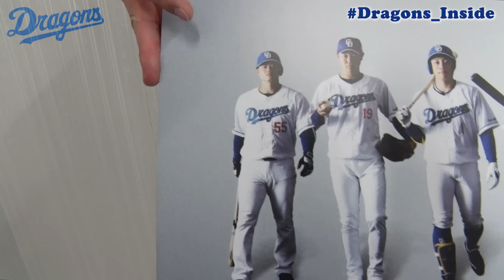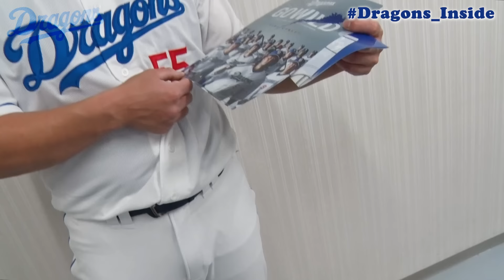５階席へ叩き込んだ！細川成也 選手の 特大ＨＲ秘話！今季初の勝利後ハイタッチ疑似体験も👏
Dragons_Inside 特別編をドラゴンズ情報（月額330円）で公開中📱